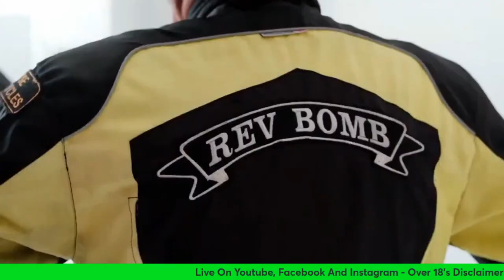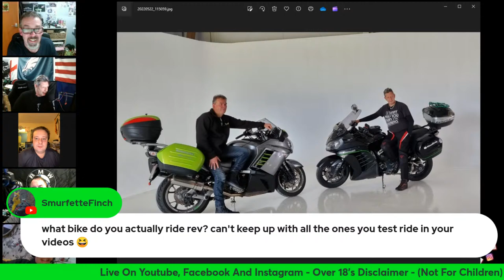Friday Night Live The Easter Edition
Friday Night Live The Easter Edition 8PM
Yet Another "Highly Red Edition" Of Bikes, Beers And Banters
Come Join The Crew For More Shiz And Giggles
Talking Bikes, Tours And The Latest News

Fancy Live Streaming Use The Link Below To Get Yourself A Rev Bomb Discount